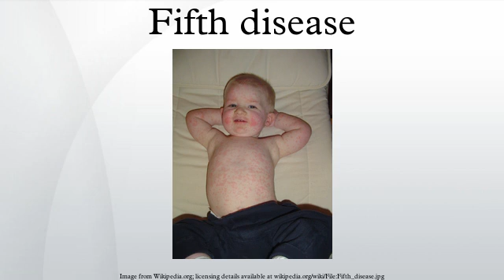Fifth disease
Not to be confused with sixth disease. see Exanthema subitum.
Erythema infectiosum or fifth disease is one of several possible manifestations of infection by erythrovirus, previously called parvovirus B19. The disease is also referred to as slapped cheek syndrome, slapcheek, slap face or slapped face.